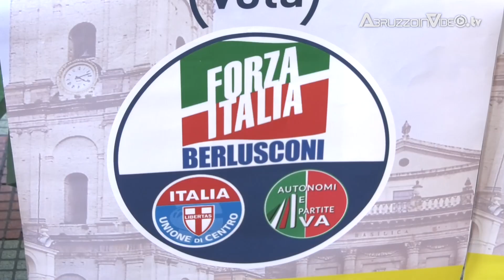Elezioni Comunali, Antonio Tajani a Lanciano a sostegno di Filippo Paolini